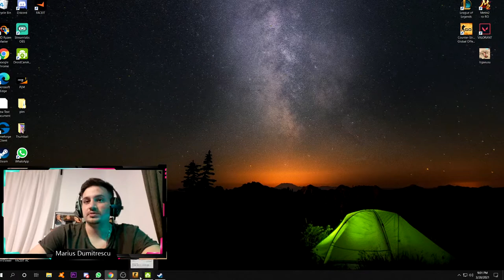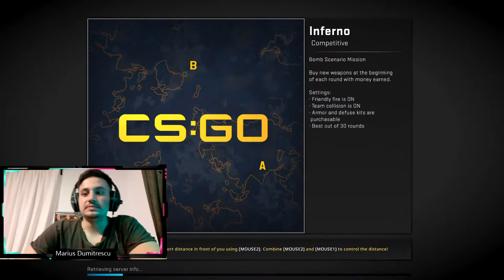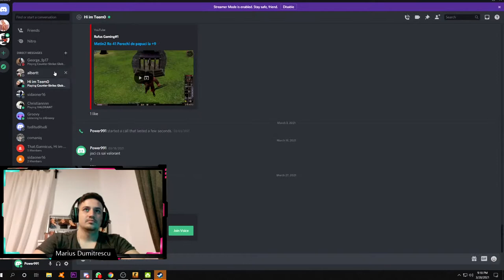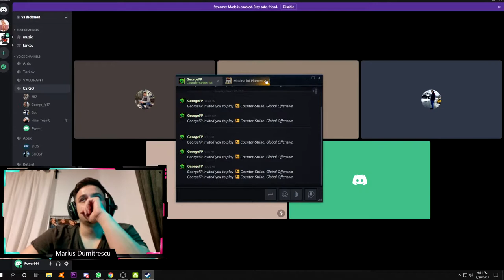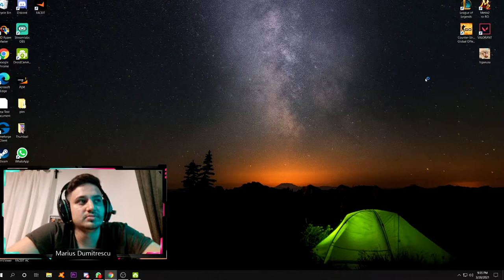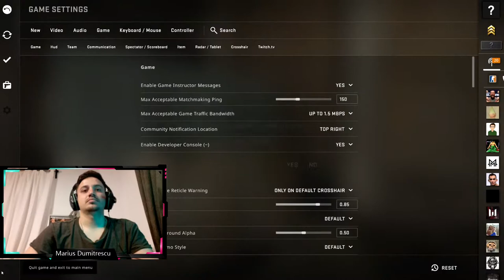JUCAM CS GO SI VALORANT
Pentru sfaturi imi puteti lasa un comentariu

  Specificati PC:

-Placa video ASUS RX5500 XT Dual EVO,8GB GDDR6, 128-bit
-SSD 250GB
-HDD 2TB
-Sursa, 750W
-Procesor AMD Ryzen 5 2600X, 4.25Hz
-Placa de baza AORUS B450 ELITE
-16 GB RAM DDR4